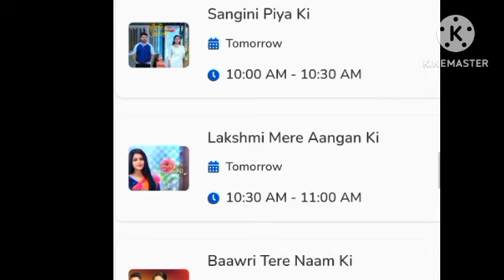Sun neo पर dubbed serial बदं 🤔होगे देखिए इस विडिओ मे ll dd free dish new update today ll